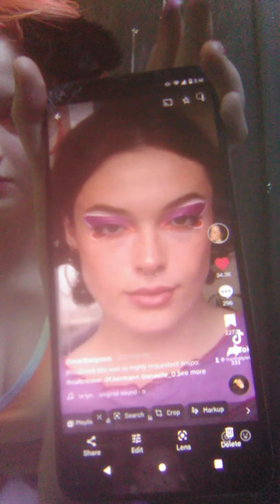welcome to my lecture sit down